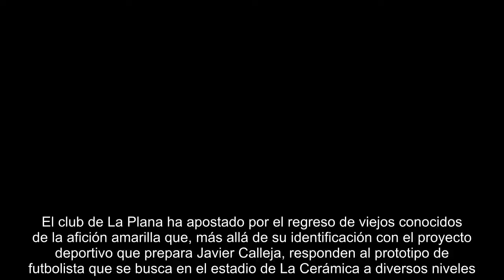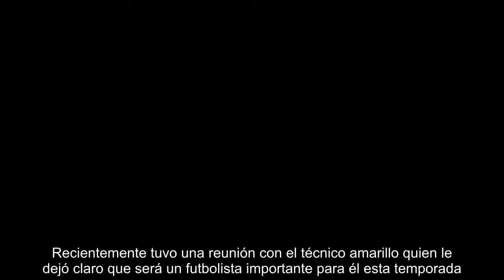Cazorla comanda la operación retorno amarilla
El Villarreal de la próxima temporada será un un equipo fácilmente reconocible para le aficionado del Villarreal. El club de La Plana ha apostado por el regreso de viejos conocidos de la afición amarilla que, más allá de su identificación con el proyecto deportivo que prepara Javier Calleja, responden al prototipo de futbolista que se busca en el estadio de La Cerámica a diversos niveles. El regreso de Santi Cazorla, a expensas de que el jugador sea capaz de recuperar la forma física este verano tras casi dos años ausente de los terrenos de juego, se ha convertido en la punta del iceberg de una decisión planificada por el organigrama deportivo del club. Si en su momento la apuesta por ex futbolistas de la entidad, como son Calleja y Quique Álvarez, para el banquillo amarillo dejaban bien las claras que se buscaba recuperar la filosofía futbolística del club, los pasos que se están dando van encaminados en dicha dirección. Tras Cazorla el próximo futbolista con "ADN amarillo" en ser anu...